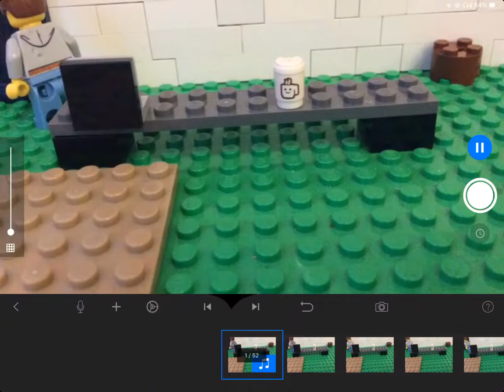Henry in the cupboard|trapped|lego stop motion animation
In this episode of Henry in the cupboard, Henry comes to the realisation that he is trapped!